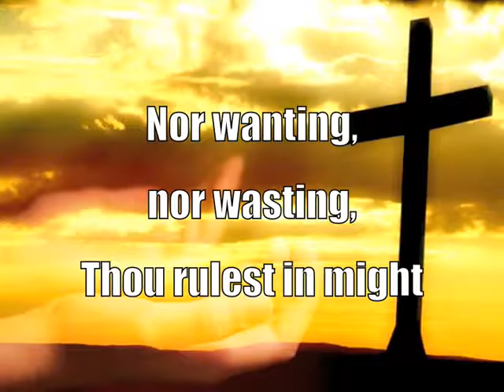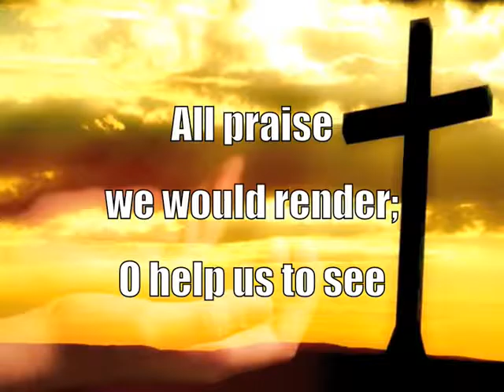Immortal, Invisible, God Only Wise